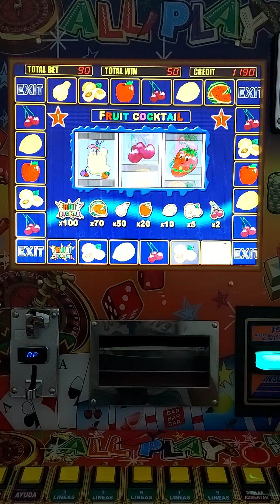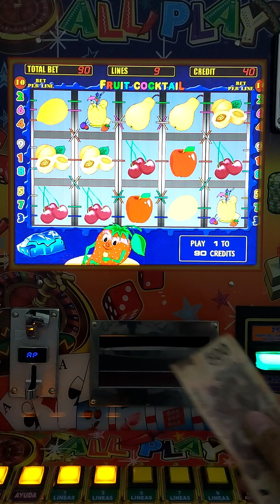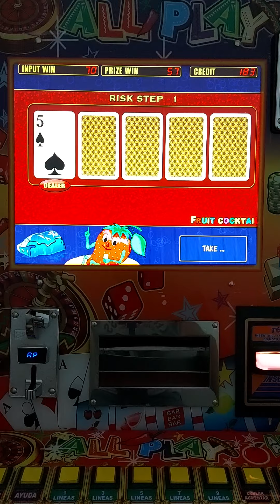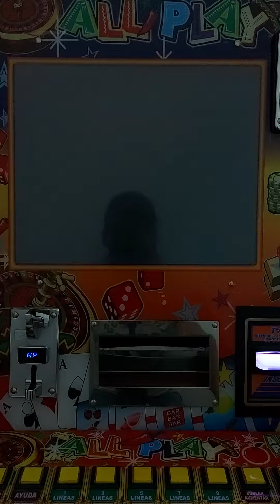3 BONUS al MÁXIMO 🤑🤑🤑 | Moneditas Oficial 🍓